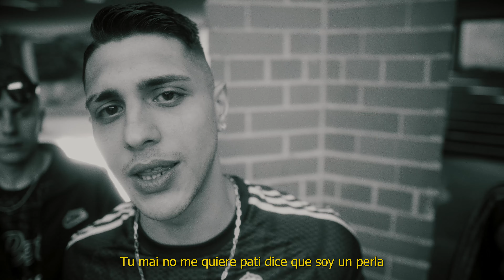"EL FICHAJE DEL AÑO" ADRIDEBARON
Ahora me ve y se agacha la maricona🤭
Espero que os guste mi nuevo proyecto💪🏾❤️